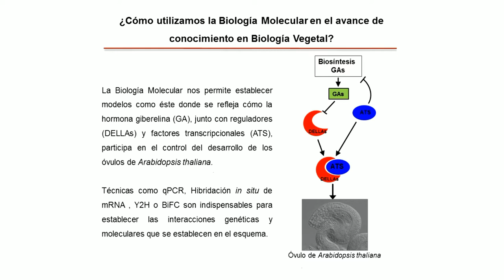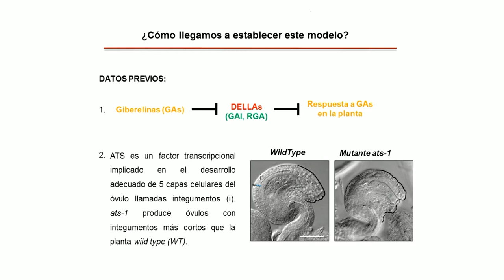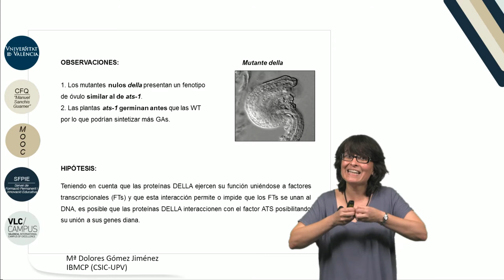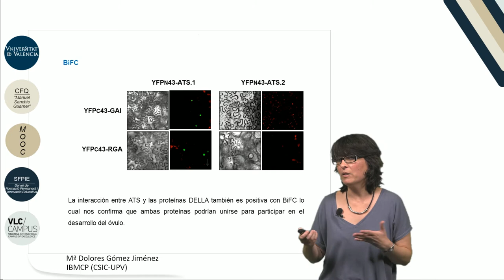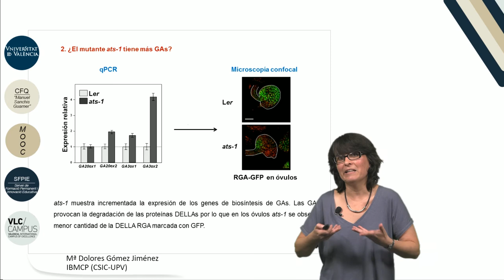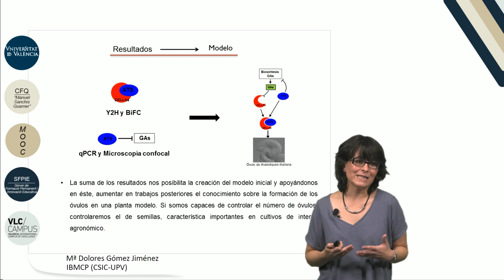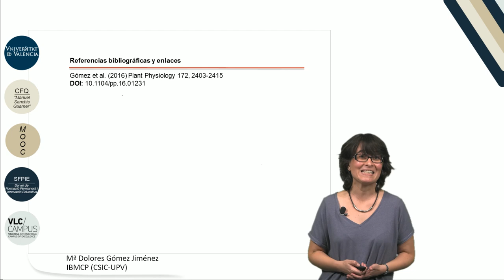6.2. Biología molecular con plantas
Autor: Gómez Jiménez, María Dolores;Serie: MOOC Biología Molecular Data: 2017 Resum: En este video explicamos cómo las técnicas moleculares, estudiadas en videos previos, nos ayudan a conocer cómo se desarrollan las plantas con el objeto de aumentar la productividad de los cultivos agrícolas. En concreto, se detalla cómo la hormona giberelina participa en la regulación del número de semillas. Música: Good mood song by Jerry Sterling; Producció: Servei de Formació Permanent i Innovació Educativa